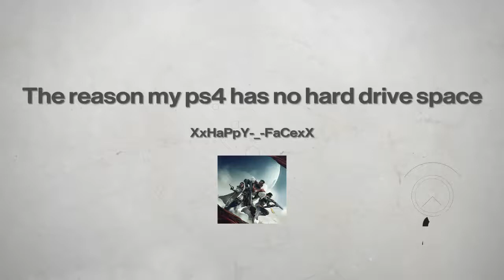The reason my PS4 storage is full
I was meant to edit this a week ago, i'm lazy, sue me